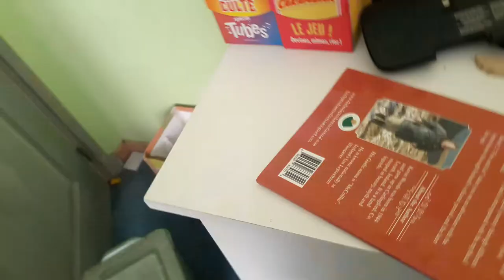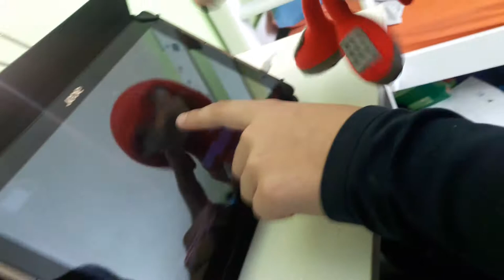sonic et l'aventure épisode:44 fnaf2 #1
SALUT SES UNE VIDEO DE EMANUEL-MACRON OUAIHHHHHHH!.
euh non. cette une vidéo de fnaf2 pour représenter ce q'ui l'ya dans ce jeu.
CA FLIIIIIIIIIIIIIPE!